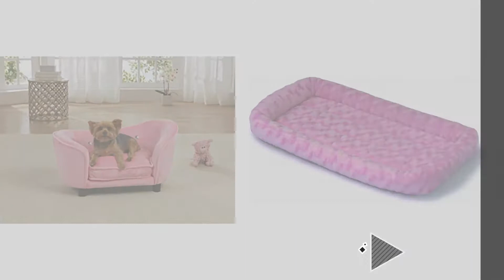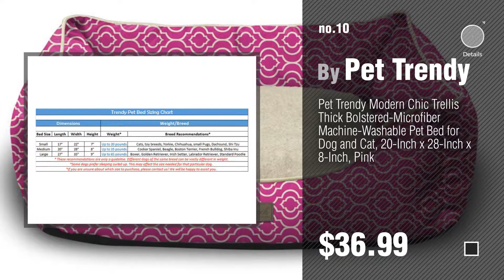Pink Dogs Beds // Pets Lover Channel Presents:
Black Friday / Cyber Monday MidWest Deluxe Bolster Pet Bed for Dogs & Cats; Pet Bed Measures 24L x 18W x 2.25H Inches by MidWest Homes for Pets

Black Friday / Cyber Monday Best Friends by Sheri OrthoComfort Deep Dish Cuddler (20x20x12") - Self-Warming  Cat and by Best Friends by Sheri

Black Friday / Cyber Monday Self- Cooling Gel Ice Pad Mat Cat Dog Beds Beautiful Wave-Dot Design Pet Sleeping Cooling by elite

Black Friday / Cyber Monday Dog Crate Pad Bolster Bed Pet Mat Waterproof, 30" x 21" Medium Brown and Pink Bone by HowPlumb

Black Friday / Cyber Monday Enchanted Home Pet Ultra Plush Snuggle Bed in Light Pink by Enchanted Home Pet

Black Friday / Cyber Monday Best Friends by Sheri Pet Igloo in Sherpa, Pink, 17"x13"x12" by Best Friends by Sheri

Black Friday / Cyber Monday Ultra Soft & Reversible Crate Bedding, Small Fits Midwest 24" Crate- Pink by Pet Dreams by Pet Dreams